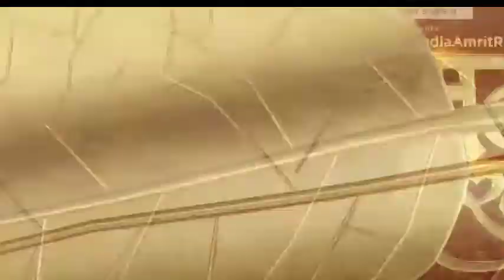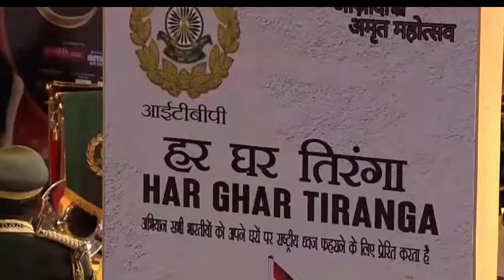Anurag Singh Thakur Live Azadi ka Amrit Mahotsav | News18 India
Anurag Singh Thakur Live Azadi ka Amrit Mahotsav | News18 India  02 August 2022